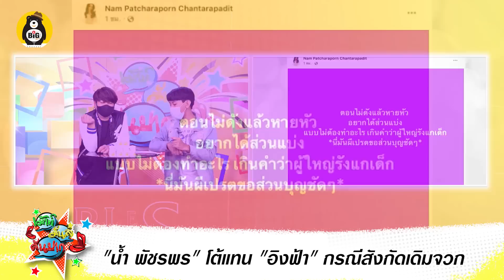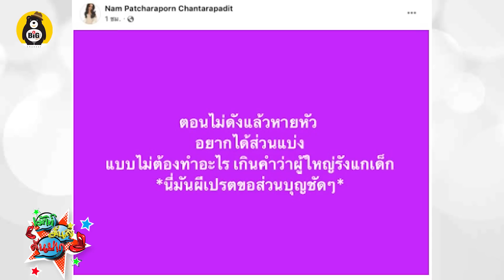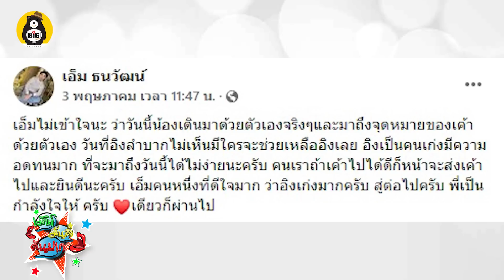"น้ำ มิสแกรนด์" ด่าไอ้ผีเปรต ขอบุญ กรณีสังกัดเดิมจวก"อิงฟ้า"เนรคุณ I เอ็ม ธนวัฒน์ ร่วมให้กำลังใจ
"น้ำ มิสแกรนด์" ด่าแทน "อิงฟ้า" กรณีสังกัดเดิมจวกเนรคุณ I เอ็ม ธนวัฒน์  ร่วมให้กำลังใจอิงฟ้า